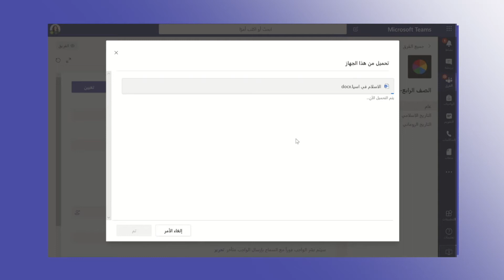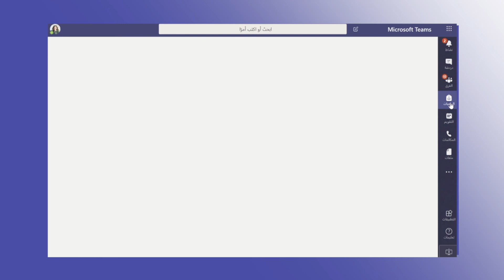Microsoft Teamsانشاء الوجبات على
يتيح  لك Microsoft Teams  تبسيط انشاء الوجبات في الفصول الدراسية بدورة حياة كاملة، حيث يمكنك إنشاء وتعقب ومراجعة الوجبات من مكان واحد

للاستفسار والمساعدة

للمزيد تابعوا صفحاتنا على قنوات التواصل الإجتماعي